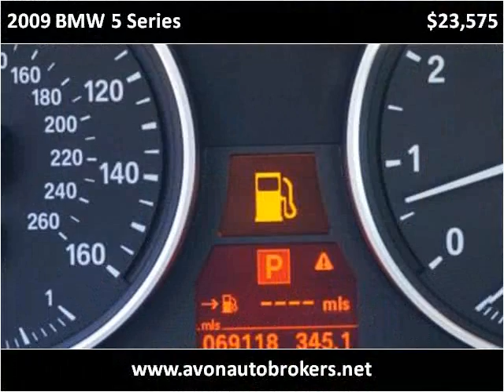2009 BMW 5 Series Used Cars Brockton MA